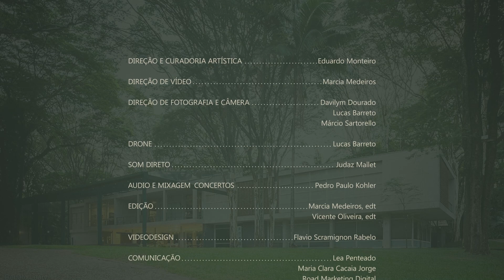Bach Partita 1 Haydn Sonata Hob52 Chopin Scherzo 2 Villa-Lobos Ciclo Brasileiro. Juliana Steinbach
Segunda apresentação da série mensal de concertos on-line 2023 da Fundação Maria Luisa e Oscar Americano.

Partita n.1, em si b maior, BWV 825
06:27 Praeludium
08:32 Allemande
11:36 Corrente
14:10 Sarabande
19:04 Menuet I - Menuet II
21:24 Gigue

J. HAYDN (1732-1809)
Sonata em mi b maior Hob.XVI/52
25:03 Allegro moderato
30:53 Adagio
37:18 Finale (Presto)

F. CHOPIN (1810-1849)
43:09 Scherzo n. 2, em si b m, Op. 31

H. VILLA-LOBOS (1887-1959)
Ciclo Brasileiro
55:16 Plantio do caboclo
58:55 Impressões seresteiras
01:04:53 Festa no sertão
01:09:32 Dança do índio branco

Juliana Steinbach, piano
JULIANA STEINBACH nasceu em João Pessoa e começou seus estudos musicais na França aos cinco anos de idade. Diplomada pelos Conservatórios de Música de Lyon e Paris, pela Accademia Pianistica de Ímola na Itália e pela Juilliard School de Nova York, se formou com ilustres pedagogos: Christine Paraschos, Bruno Rigutto, Pierre-Laurent Aimard, Jacques Rouvier, Franco Scala e Joseph Kalichstein. Foi aluna de Maria João Pires em Belgais (Portugal) e de Pnina Salzman em Tel-Aviv (Israel). Recebeu conselhos regulares de mestres como Dmitri Bashkirov, Alicia De Larrocha, Christoph Eschenbach, Peter Frankl, Emanuel Krasovsky e Ferenc Rados. É laureada de vários concursos internacionais. Apaixonada por música de câmara, desenvolveu um vasto repertório em diversas formações e se apresentou ao lado de parceiros como Martha Argerich, Nelson Freire e Ivry Gitlis. Colaborou com compositores como Connesson, Escaich, Horváth, Porat e Saunders.
É solista convidada de numerosas orquestras na Europa e no Brasil, tendo se apresentado nas salas mais prestigiosas.
Juliana Steinbach é fundadora e diretora artística de festivais na Borgonha e na Transylvânia. Em 2021, criou Le Concert de Bourgogne, um conjunto orquestral dedicado à exploração e criação de repertório concertante para piano. Sua discografia inclui três álbuns solos com obras de Liszt, Mussorgsky e Debussy e várias gravações de música de câmara.